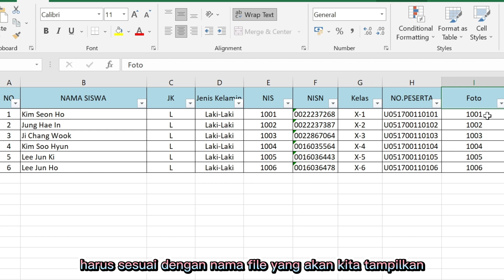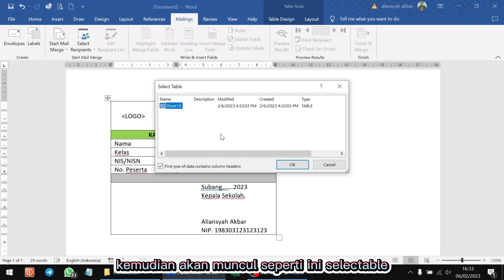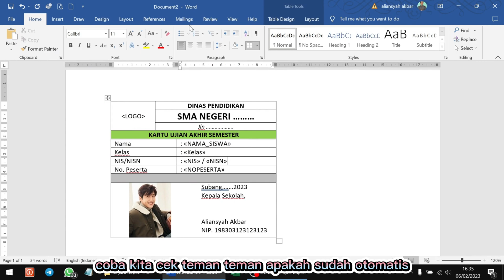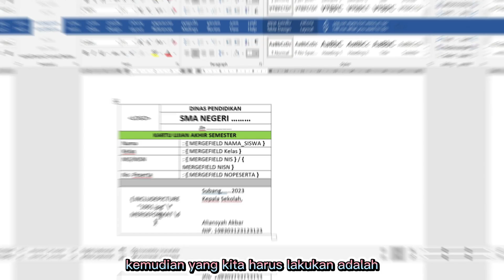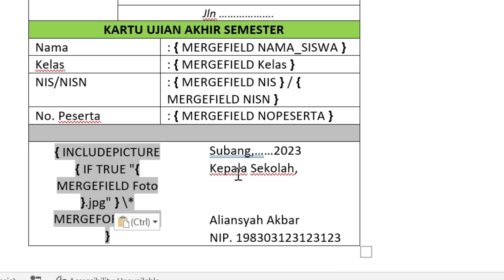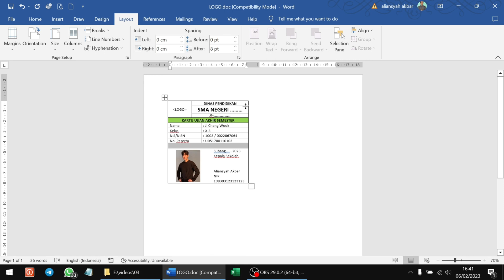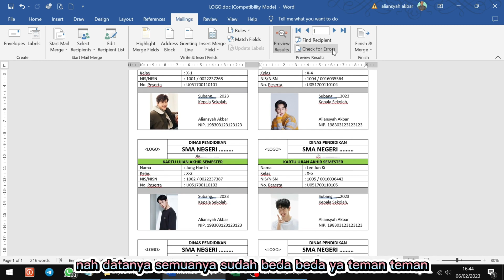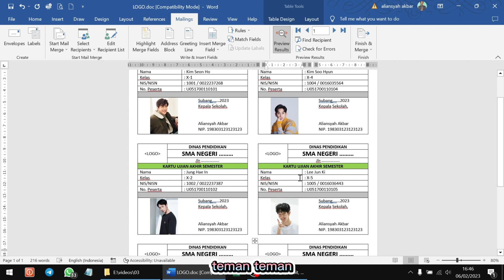Membuat Mail Merge dengan Foto atau Gambar Otomatis | Materi Informatika Kelas X Kurikulum Merdeka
Hai Teman-teman kali ini @CaracaraIT  akan memberikan sebuah tutorial mengenai bagaimana caranya  Membuat Mail Merge dengan Foto atau Gambar untuk kartu peserta ujian, kartu anggota, dan sertifikat sesuai database yang dimiliki | Materi Informatika Kelas X Kurikulum Merdeka
silahkan download bahan-bahan disini :